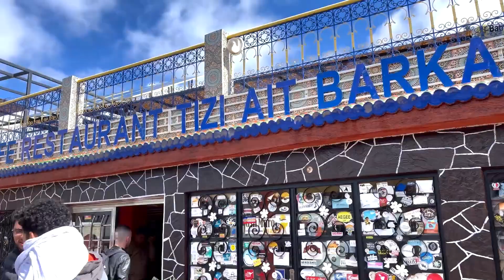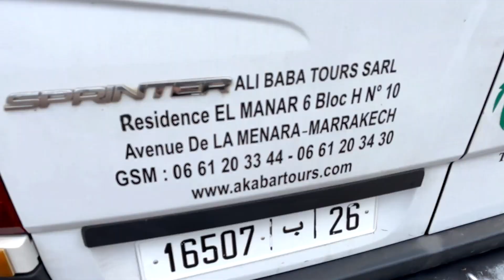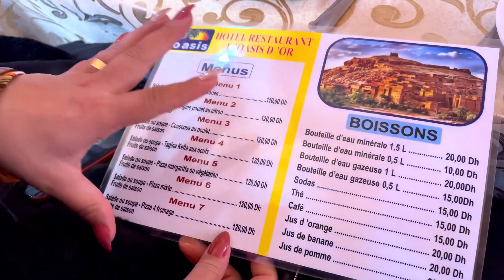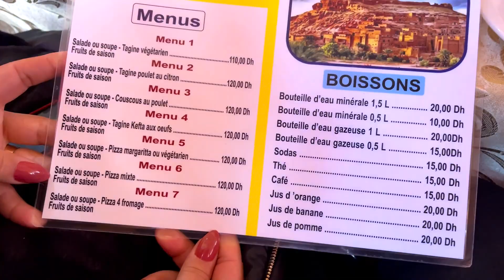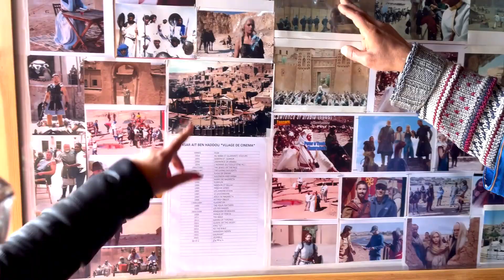Muitas SURPRESAS no caminho até o DESERTO DO SAARA! 🇲🇦🇵🇹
Fala, Família Buscapé!
Nesse vídeo, vamos mostrar alguns lugares maravilhosos em nossa visita ao Marrocos. Cenários de filmes de Hollywood e muitos detalhes da cultura marroquina.

Músico: @iksonofficial